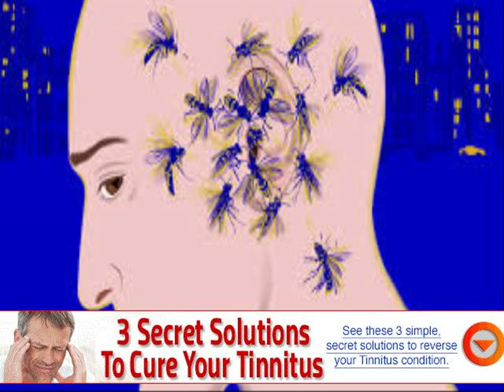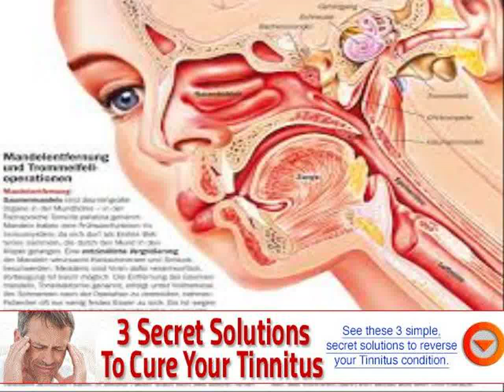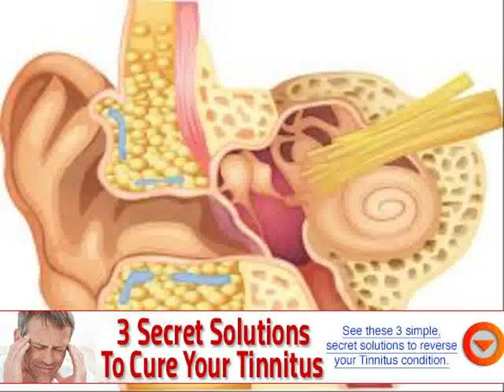constant ringing in ears yahoo answers